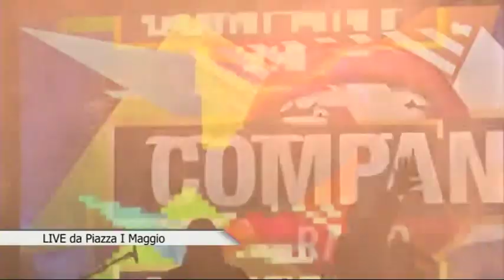Capodanno 2019 | Piazza I Maggio | Udine